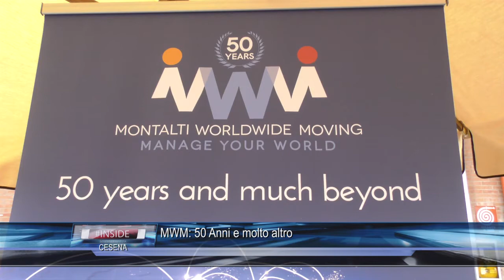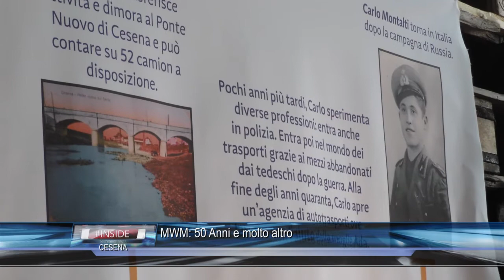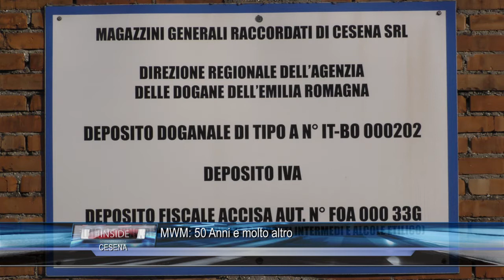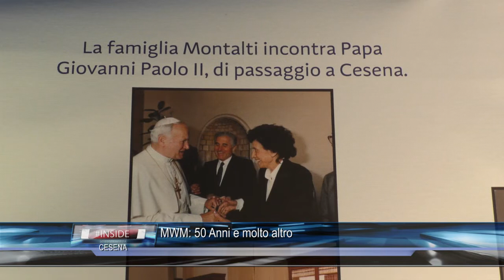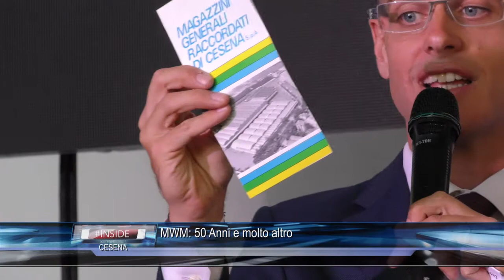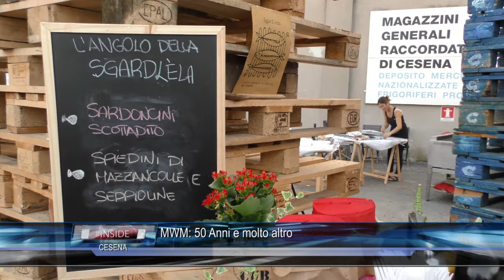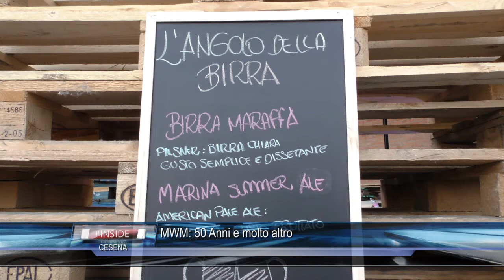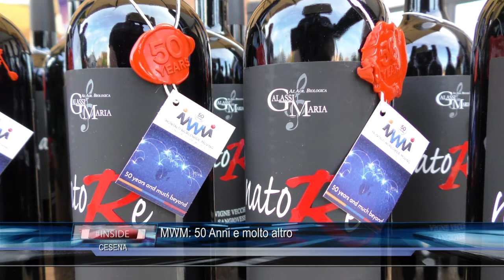CESENA: MWM 50 Anni e molto altro 09-06-2017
CESENA: MWM 50 Anni e molto altro